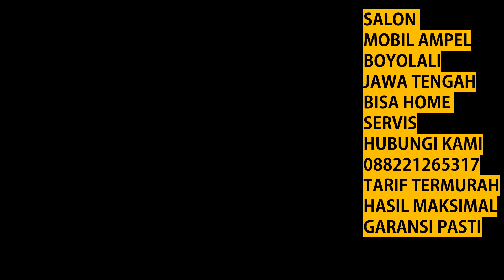SALON INTERIOR MOBIL AYLA WARNA PUTIH, AREA BOYOLALI, SALTIGA,MUSUK,AMPEL,GETASAN 088221265317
Training usaha cuci mobil cuci motor, usaha salon mobil salon motor
training gratis, di dampingi sampai menghasilkan dan sukses
gabung bersama mitra aipower Indonesia
privat exsklusif

Playlist Training Usaha Salon Mobil dari kampung hasil 200 rb / hari

playlist Alat steam mobil jet cleaner terbaik aipower

 playlist Review dan belajar cerami coating mobil

Playlist Tentang Lakoni Daytona 150 Bar

edukasi usaha salon mobil
paket usaha salon mobil
training usaha salon mobil
pelatihan gratis usaha salon mobil
kelas salon mobil
privat salon mobil
konsultasi usaha salon mobil
usaha anti rugi terbaru
usaha jasa anti macet
usaha jasa di kampung
ide usaha jasa
edukasi usaha jasa
usaha dari rumah
peluang usaha terbaru
peluang usaha pasti untung
interior cleaning
training usaha ceramic coating mobil
usaha tanpa modal
usaha modal minim
usaha tahun 2022
usaha dari kampung
usaha dirumah
usaha paling untung
usaha hasil besar
usaha menjanjikan
ide usaha viral